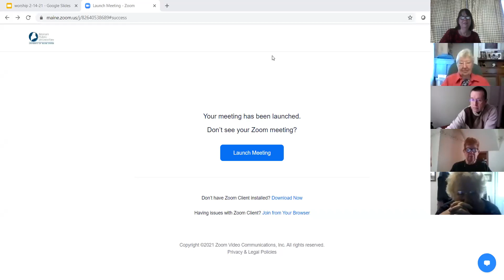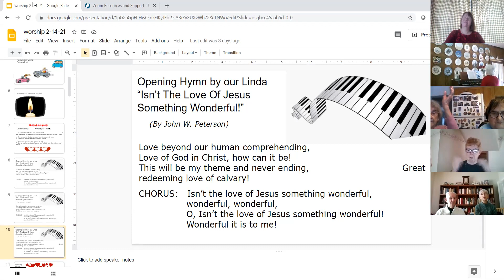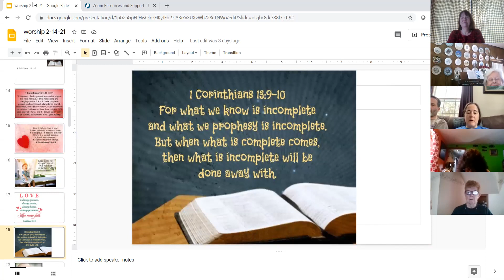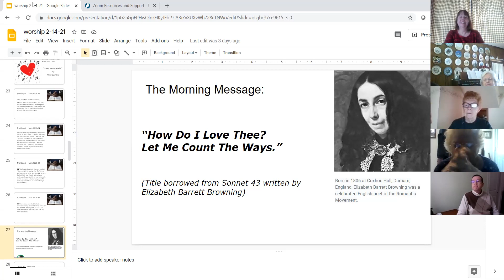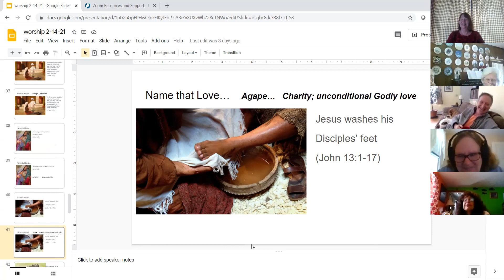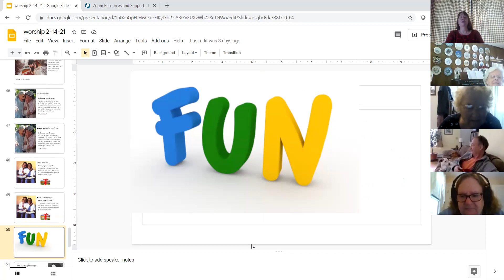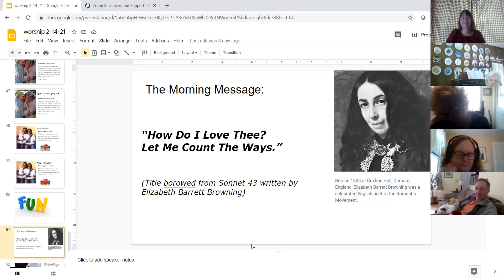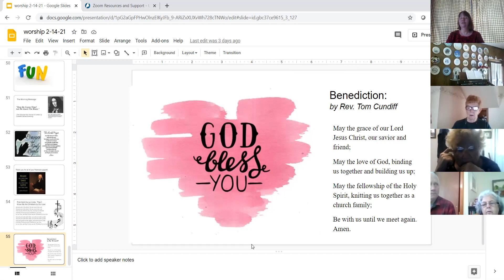2-14-21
Join us today with our worship theme of LOVE!